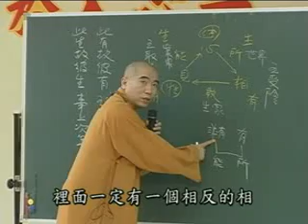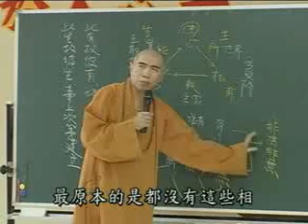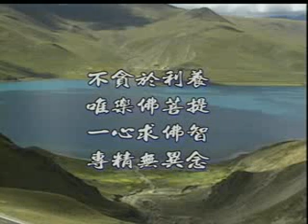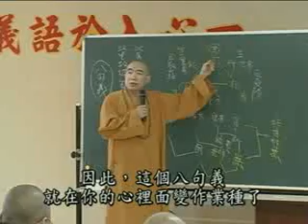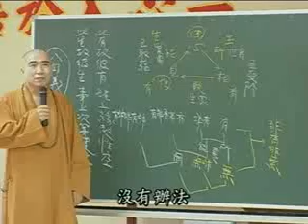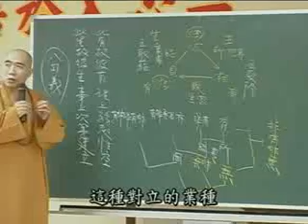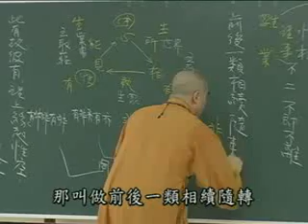雜阿含經(65集)寂慎法師主講(地點:桃園佛教蓮社) 3/5